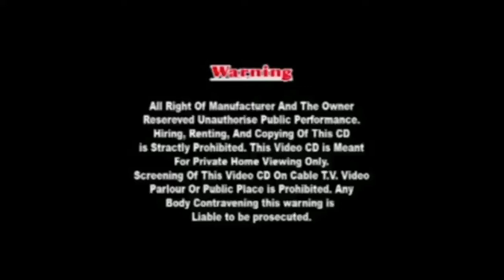રૂડા એવા લાંભા ગામે બળીયાદેવ ના બેસણાં ભાગ —2. new song. 2018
ટાઇટલ— રૂડા એવા લાંભા ગામે બળીયાદેવના બેસણાં
ગાયક— આરીફ રાજ. ભગવતી સોલંકી
નિમાઁતા- ગીતકાર— રમેશ ગરાસિંયા ( પ્રિયંકા મ્યુઝિંક બદલપુર)
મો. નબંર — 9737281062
સહયોગ— મુકેશ ઠક્કર એન્ડ ધવલ
સંગીત— જયેશ સાધું
રેકોડીગ — માસ્ટર સ્ટુડીયો આણંદ